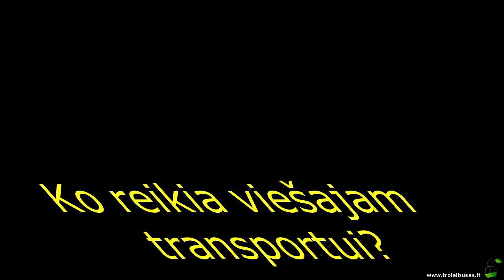2015-03-09 susitikimo VVT su kandidatu į merus R.Šimašiumi ANONSAS